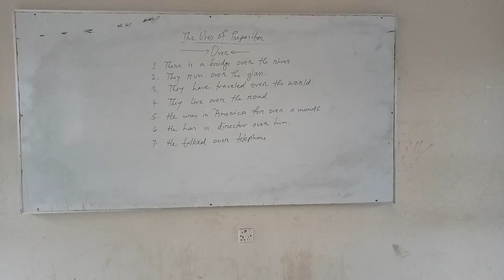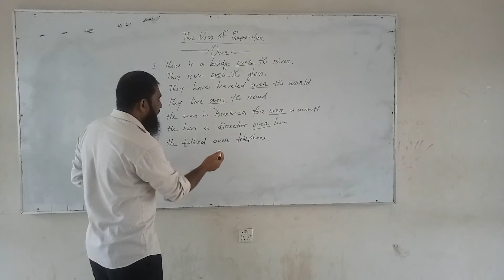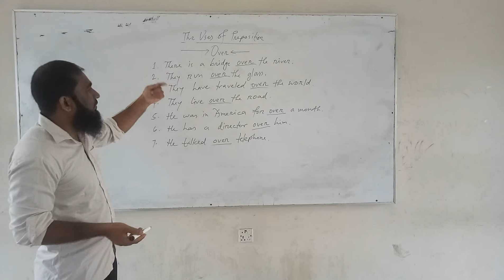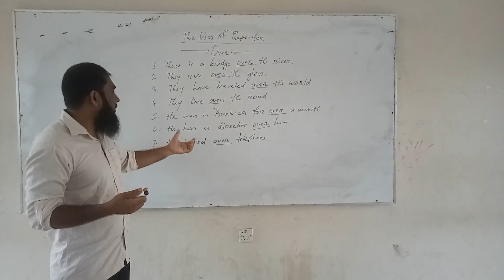Class:6-10 Sub: English Topic:Preposition